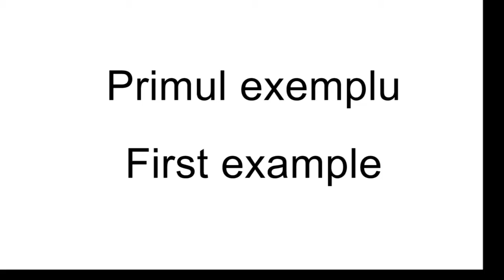OFF BOOK - Primitive Ritual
Project OFF bOOK -  I.O. TAB 1 - Primitive Ritual